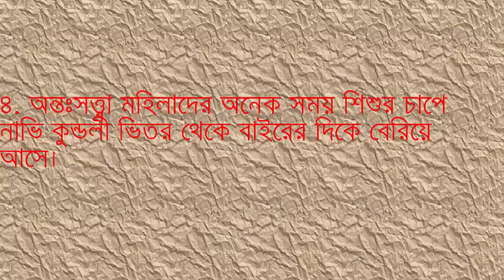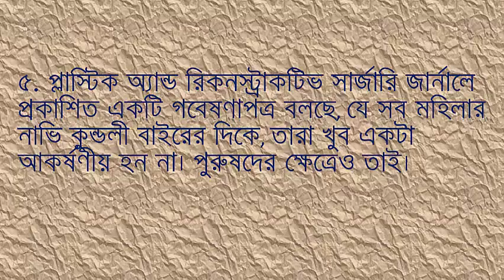মেয়েদের সুন্দর নাভির গোপন রহস্য জানলে আপনি অবাক হবেন। by health series